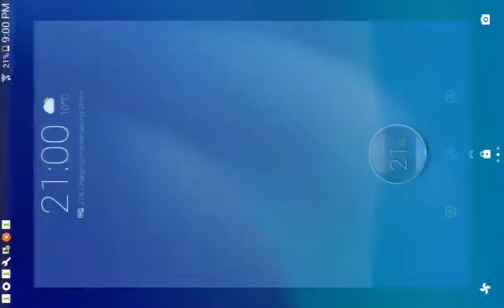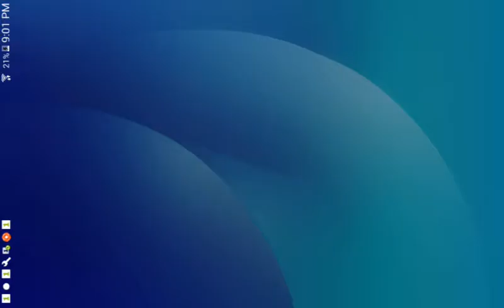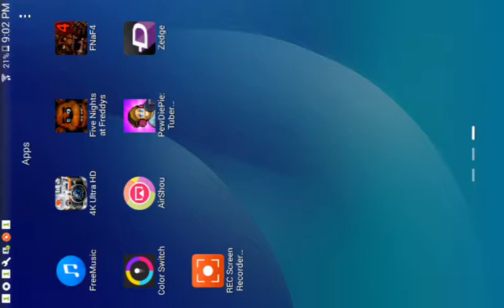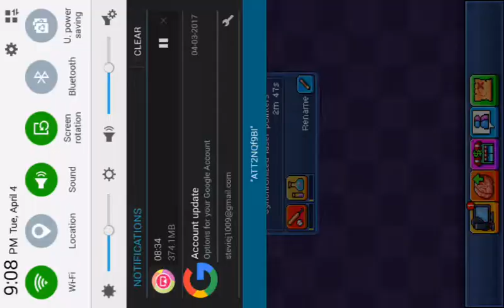Pewdiepie tuber simulator p3